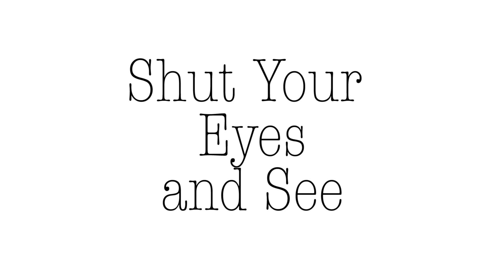'Shut your Eyes and See' - Bloomsday, Emilie Conway - Singing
Vision Ireland and the James Joyce Cultural Centre have joined forces to celebrate James Joyce as a visually impaired artist.

Through a series of videos called 'Shut your Eyes and See', we show the connection between the James Joyce family and the Vision Ireland headquarters in Drumcondra, the former fever hospital.